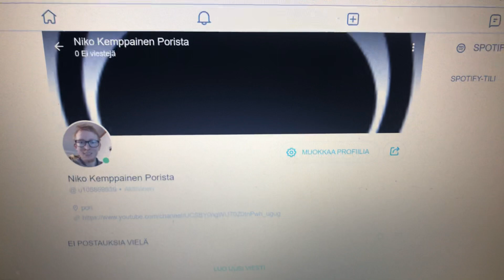Tämä tiedoksi kaikille minun rakaalle tosi faneilleni tärkeää ilmoitus laitan tästä sivustan linkin